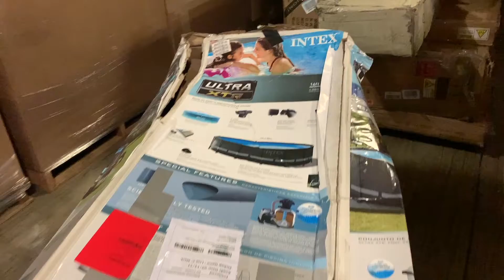Bulk Medium Load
This is Load AVP3_101221_2